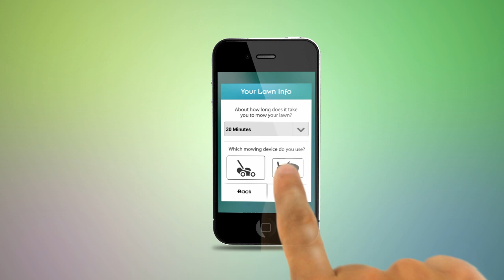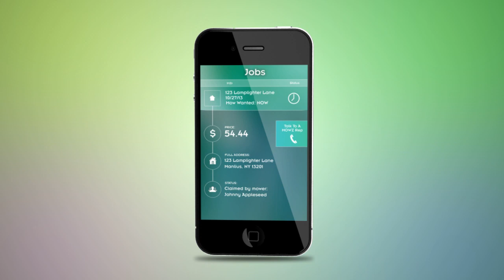Plowz and Mowz App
On Demand Lawn Mowing and Snow Plowing for your iPhone and Android Devices.